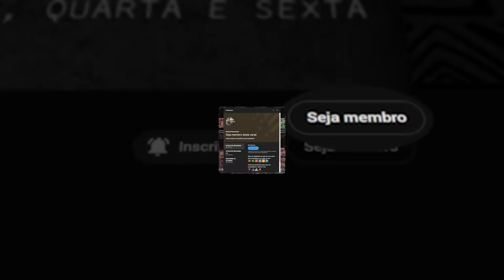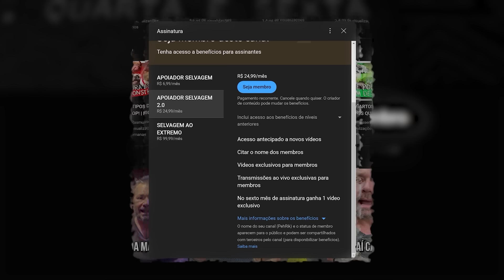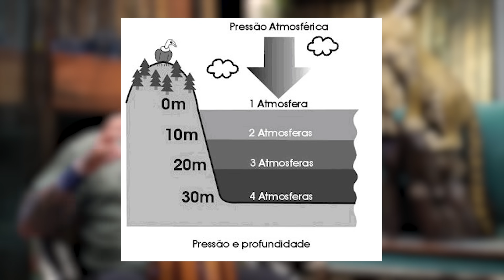5 SERES QUE VIVEM ABAIXO DE ONDE O TITANIC ESTÁ NAUFRAGADO!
Hoje eu trago a vocês um top 5 sobre os seres abissais!
Vamos falar sobre os cinco seres que vivem abaixo de onde o Titanic está naufragado a mais de 4000 metros ou 4 km abaixo do nível do mar!

Conteúdo apoiado por Prediletta